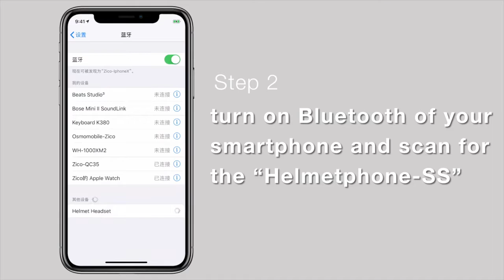바이마스터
샤오미 스마트 블루투스 스키헬멧